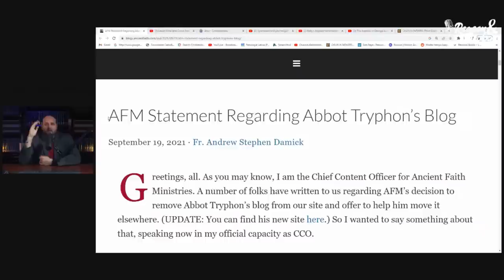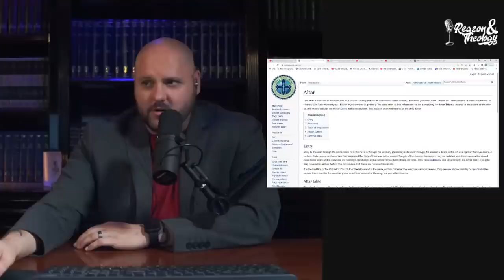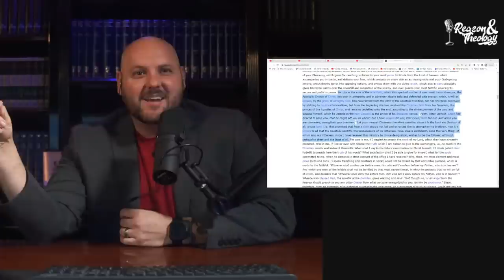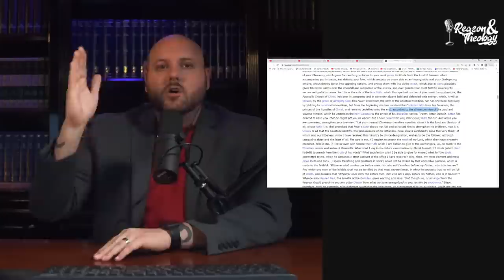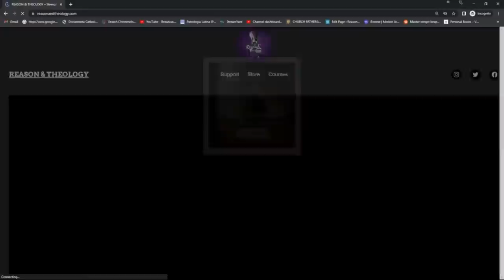Abbot Tryphon's Odd Critique of Catholicism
Michael Lofton reviews Abbot Tryphon's straw man arguments against Catholicism - including appeals to liturgical abuses, the filioque and dissatisfied Catholics.

00:00 Introduction
01:03 Worn-out arguments for Orthodoxy
03:32 Tryphon and Ancient Faith Ministries
04:33 Orthodoxy is already available in Catholicism
05:30 Leaving Catholicism over liturgical grievances?
13:00 Is the Orthodox Church "unchanged?"
22:53 The ancient Byzantine liturgy?
29:45 Vatican II and altar tables?
33:13 Liturgical abuses in Catholicism and Orthodoxy
42:00 Forcing liturgical change?
43:50 The filioque was "fabricated?"
48:48 Orthodox priests leaving for Rome
54:45 An Orthodox ecumenical council that affirms papal infallibility?
1:06:07 Summary